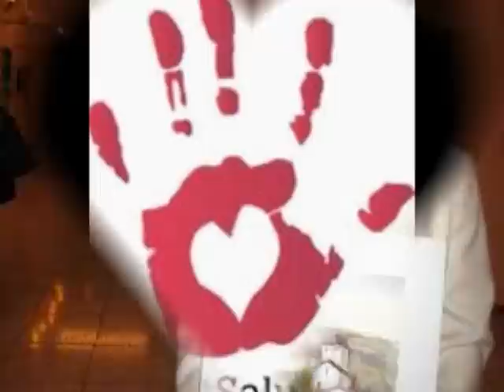ArtSalud. Ponç Granollers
ArtSalud presenta al artista y Socio solidario Ponç Granollers de Reus, Acuarelista Impresionista